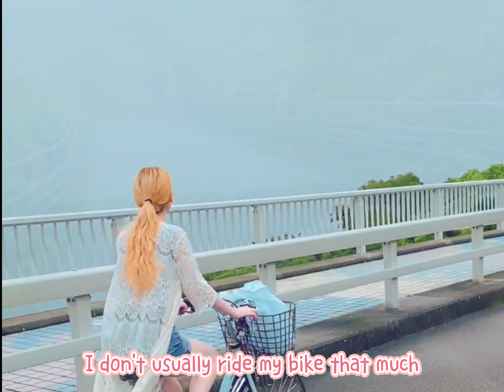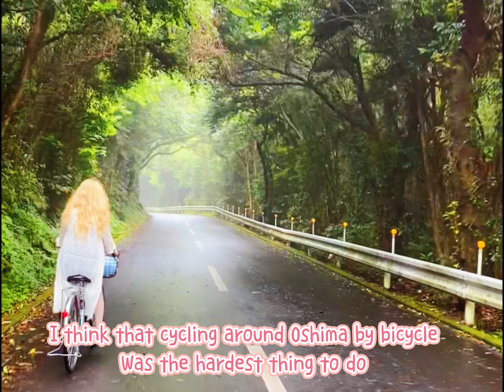Oshima Island Trip! 大島を自転車で一周しました！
Hi ! Today’s video is about Oshima Island

You can get to Izu Oshima by large ferry, high-speed jet ferry, or airplane. Ferries: Tokai Kisen operates several ferry services each day from Tokyo's Takeshiba Pier (8 minutes on foot from JR Hamamatsu-cho Station).

The island takes about one hour to circle by car and is a popular tourist destination, especially for those in Tokyo seeking a short getaway. At the heart of Izu Oshima is the 758 meter tall Mount Mihara, an active volcano which is the source of several interesting sites and various hot springs on the island.

*fun fact
It is said that humans first settled on Izu Oshima about 8,000 years ago. Mt. Mihara, which towers over the middle of the island, is known to have erupted multiple times over the centuries. Thus, the mountain has been revered and viewed with awe and respect as a Gojinka (fire of the gods).

♪Butter (Prod. by Lukrembo)